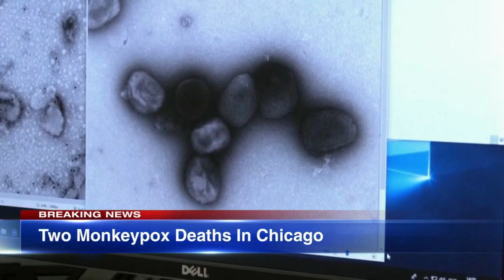2 Chicago residents die of monkeypox, CDPH says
Two Chicago residents have died after being diagnosed with the monkeypox virus, city health officials reported Friday. However, deaths from Monkeypox remain rare. In the U.S., the latest data from the CDC reports fewer than 10 deaths nationwide.